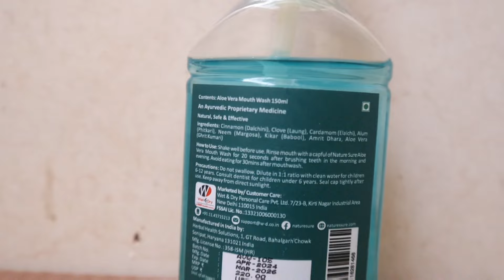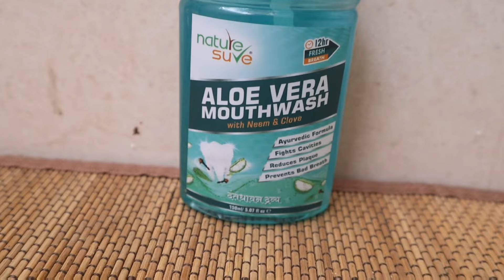ಬಾಯಿ ಇಂದ ಬರುವ ಕೆಟ್ಟ ದುರ್ವಾಸನೆ ಇನ್ನೂ ಮುಂದೆ ಬರೋಲ್ಲ ಇದನ್ನು ಮಾಡಿ ನೋಡಿ|control Bad breath from mouth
Best & natural solution to get relief from dental problems | Bleeding Gums, Bad Breath, Cavities, plaque

Nature sure Aloe vera mouthwash